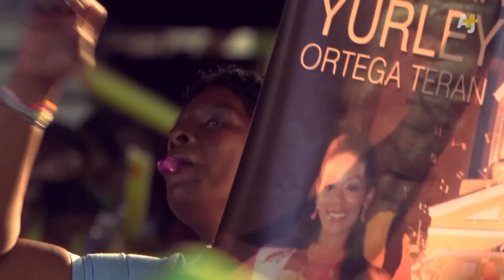The People's Queen: Beauty And The Wealth Gap In Colombia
Despite recent growth, Colombia has some of the highest income inequality in the world. In Cartagena, two beauty pageants put a face on this wealth gap: the glitzy Miss Colombia and the local people's pageant, in which mostly Afro-Colombian contestants represent the city’s poor neighborhoods.